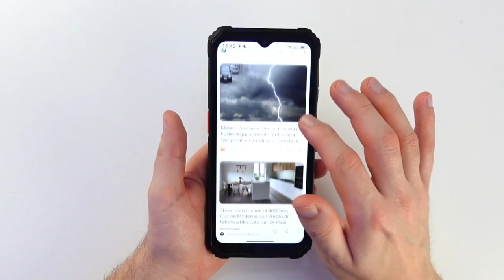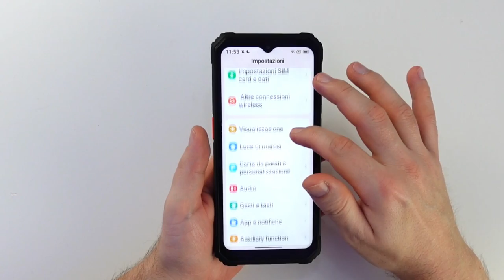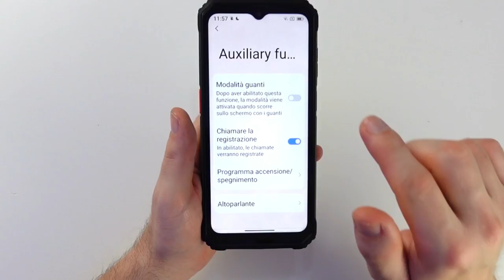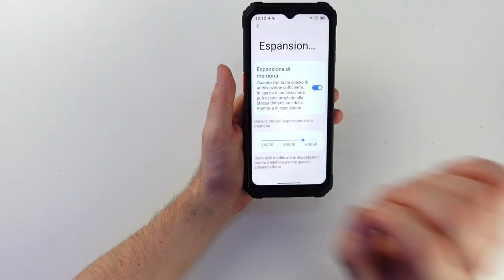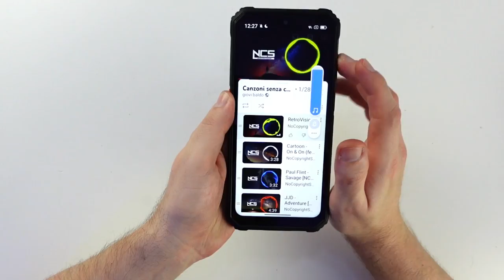BLACKVIEW BV9200 unboxing smartphone android recensione scheda tecnica rugged phone bv9200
blackview bv9200 unboxing android rugged phone recensione blackview bv9200 scheda tecnica smartphone & test camera blackview bv9200 review OFFICIAL WEB SITE👇:
(Con il codice “LHBV9200” extra sconto di 15€ valido fino al 15/07/23) SUPER OFFERTA AMAZON👇

SCHEDA TECNICA:
Processore Octa-core MediaTek Helio G96 dotato di 2x Cortex A76 2.05 GHz + 6x Cortex A55 2.0 GHz / GPU ARM Mali-G57 MC2 900MHz / Sistema operativo: Android 12.0 / TRIPLO SLOT: due slot Sim 4G + 1 slot per microSD / Batteria al litio non removibile da 5000 mAh con ricarica rapida a 66W e 30W Carica Wireless, ed è anche compatibile con la reverse charge (ricarica inversa) / Memoria: 8GB di RAM (+6 aumentabili con la ram virtuale) + 256 GB di ROM (espandibili fino a 1TB) / Display LCD in FHD+ 1080 x 2408 px da 6,6 pollici a 120 Hz di refresh rate con protezione Gorilla Glass 5 e certificazione TÜV Rheinland a bassa luce blu. / Fotocamera posteriore Samsung da 50.0MP + Grandangolare Posteriore da 8MP e Selfie Camera da 16.0MP compatibile con lo sblocco facciale / Doppi altoparlanti smart-PA BOX+ Suono di Harman AudioEFX /

CERTIFICAZIONI DI RESISTENZA:
Il Blackview BV9200 ha superato tutti i test di resistenza ottenendo le certificazioni internazionali IP68, IP69K, MIL-STD-810H. Inoltre, grazie alla sua struttura e componenti in metallo, può funzionare normalmente tra i -55 °C e i 70 °C.

TASTO PERSONALIZZABILE:
Lateralmente, Blackview ha integrato un utilissimo Pulsante Personalizzato, il quale può essere programmato a seconda delle necessità. Mediante una sequenza di pressioni, è possibile attivare fino a 3 scorciatoie. Che si tratti di funzioni o applicazioni, è possibile gestire con una mano lo smartphone.

DIMENSIONI:
Altezza 174.5 mm
Larghezza 81.8 mm
Spessore 13.6 mm
Peso:  310 grammi

COLORI DISPONIBILI:
- Nero
- Arancione

DOTAZIONE BASE:
1 x Blackview BV9200
1 x cavo di ricarica di Tipo-C
1 x linguetta per estrarre la NanoSim
1 x alimentatore con slot Tipo-C
1 x manuale utente comprensivo di lingua italiana

●▬INDICE ▬●
0:00 INTRODUZIONE
0:45 UNBOXING
1:43 ANALISI TELAIO
3:15 SCHEDA TECNICA & FUNZIONI
5:13 TEST GUANTI
7:08 TEST AUDIO
8:03 TEST CAMERA
8:59 TEST GAMING & CONCLUSIONI FINALI